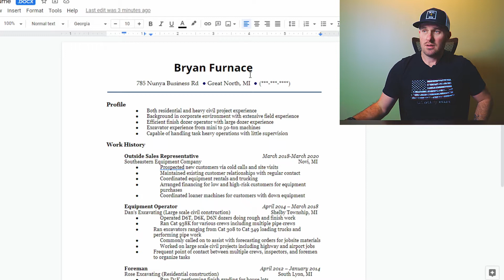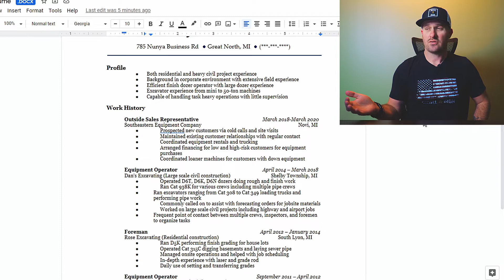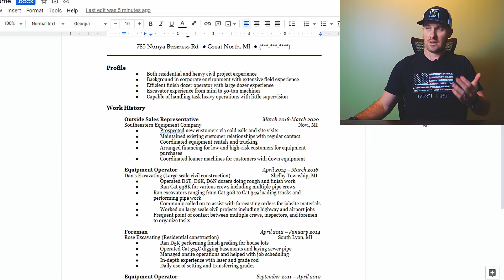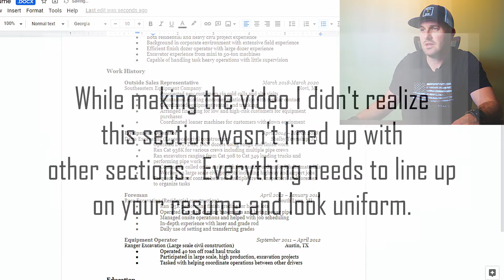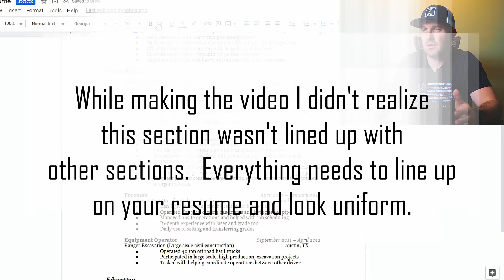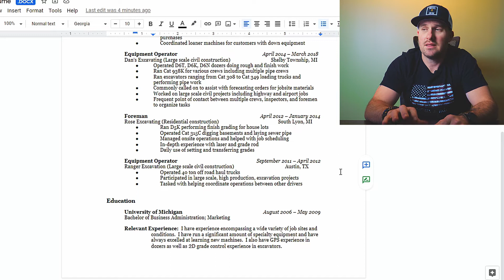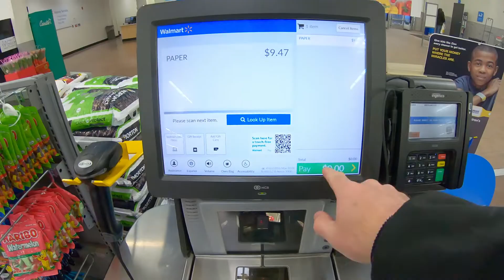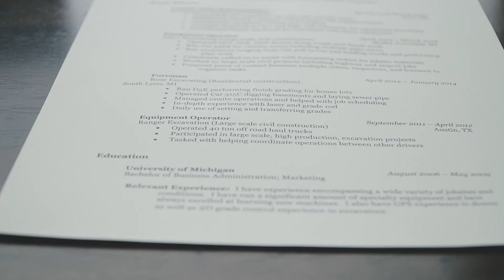HOW TO BUILD A RESUME for Getting into the Construction Industry/Becoming a heavy equipment operator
Welcome back to the channel! Thanks Nick for the idea on today's topic - How to build a resume for getting into the construction industry. In preparing for this video I spent time calling around to about 30 different companies speaking to either the owner or the HR people asking about what they look for when they are hiring new heavy equipment operators.

We'll talk about people new to the industry - how to build a resume to be a heavy equipment operator (What are construction companies looking for?)
We'll talk about if you are in the industry looking at how to update or how to improve your resume to be a heavy equipment operator.

So if you need to know how to build a resume to be a heavy equipment operator, check out this video along with these others that are helpful in figuring out how to become a heavy equipment operator!

Anyone else collect diecast models? I have a shelf filling up with them in my office